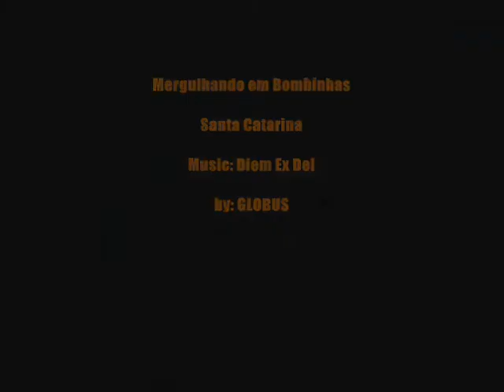Mergulho em Bombinhas.wmv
Mergulho Livre, snorkel e apnéia, praticados em Bombinhas, estado de Santa Catarina, nas praias de Lagoinha e Sepultura.